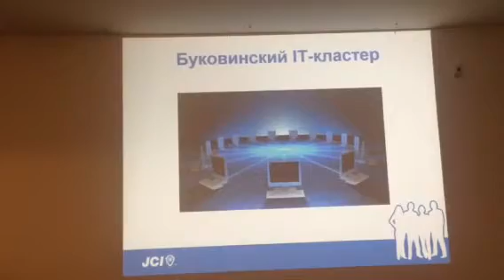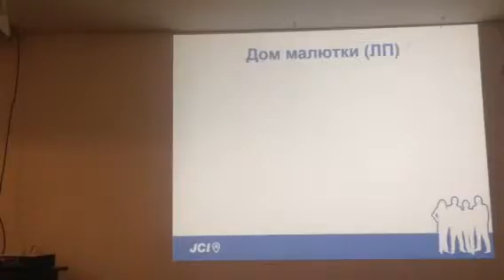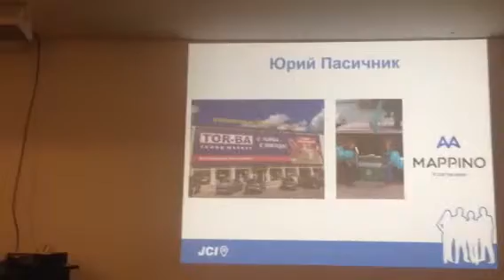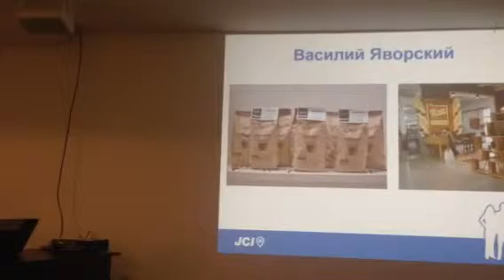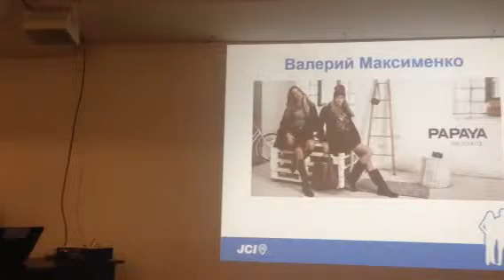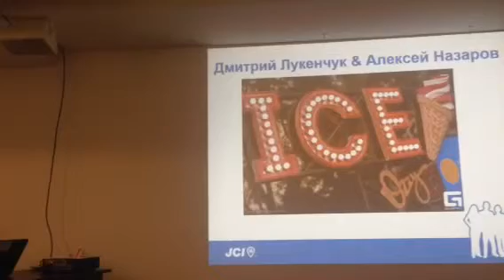Инагурация jci Черновцы 2015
2005Олег Давиденко
2006Гриша Звирид
2007 Яна Курченко
2008 Надя  Стебницкая
2009 Дима Прокопец
2010Игорь Маслянчук
2011  Олег Кий
2012 Валентина Завадовская
2013 Алена Холоменюк
2014 Иван Душкевичь
2015 Юра Пасичник